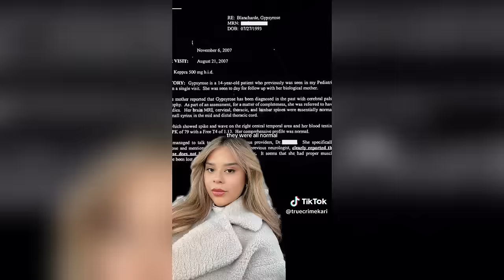Scary True Crime TikToks 😱 Creepy Shorts Compilation #190